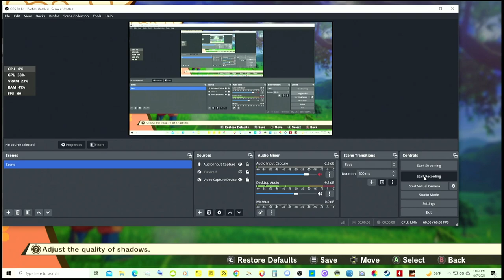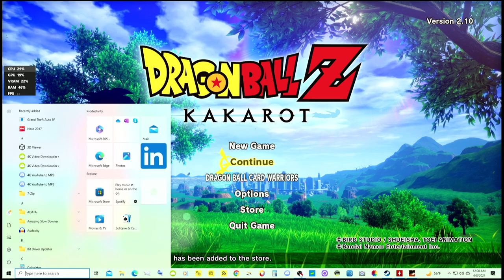Dragon Ball Z Kakarot II Part I